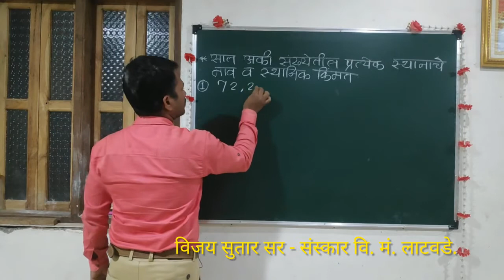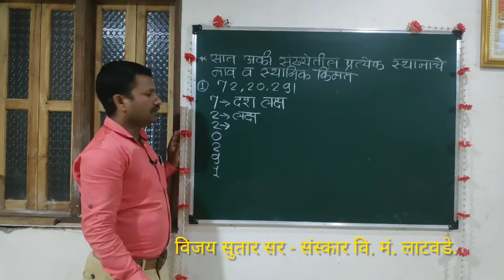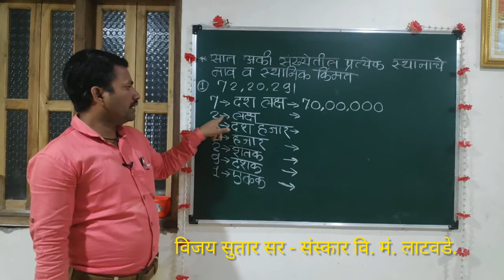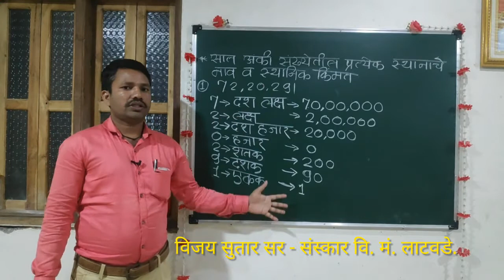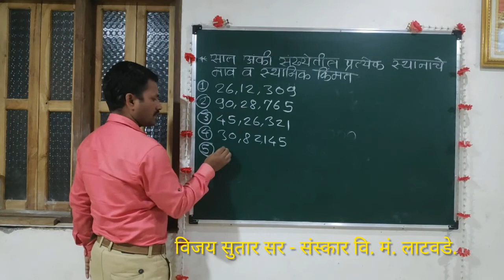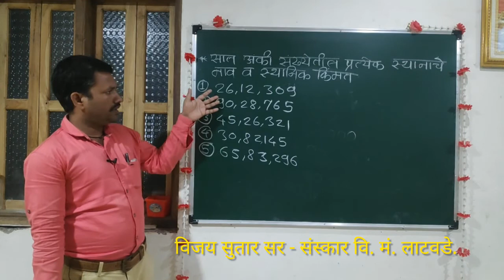5वी गणित संख्याज्ञान- अंकाच्या स्थानाचे नाव व स्थानिक किंमत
विजय सुतार सर, 5 वी गणित, संख्याज्ञान, स्थानाचे नाव व स्थानिक किंमत